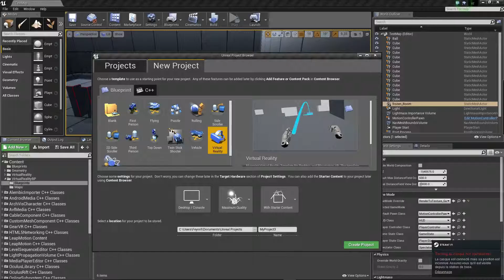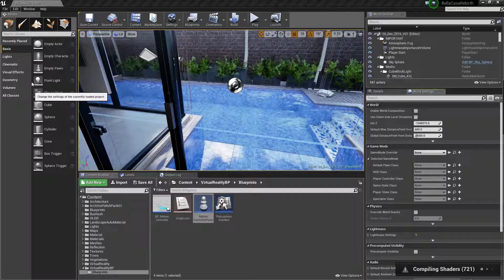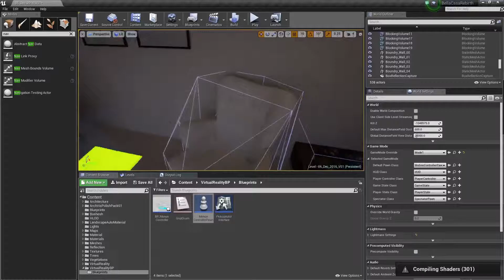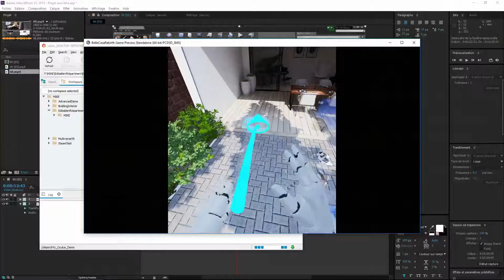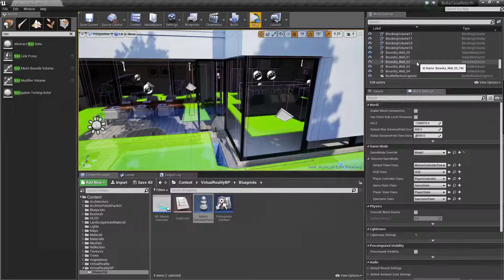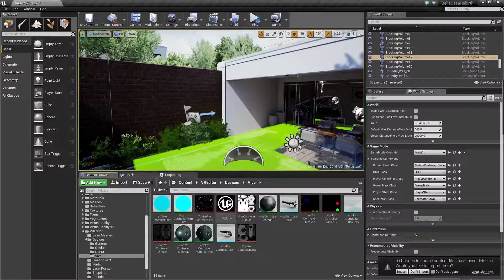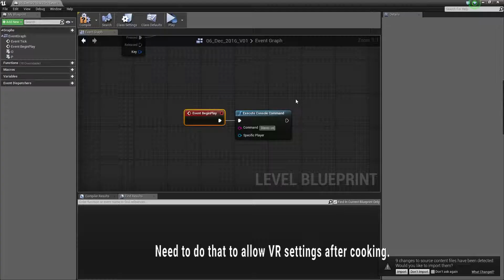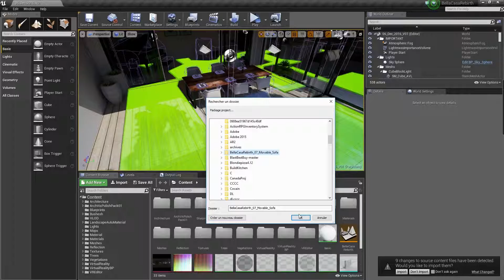Old Project - Unreal Engine 4 - Setup Teleport & VR ready